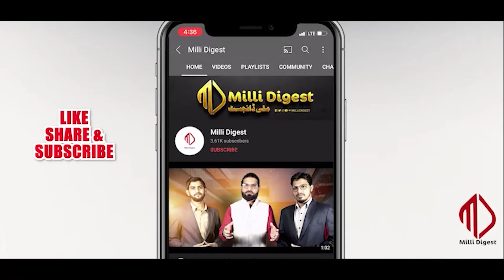KUSHINAGAR, Dalit Khandan Par Ounchi Zaat Ka Zulm, Police Ka Ravaiya Afsos Naak.